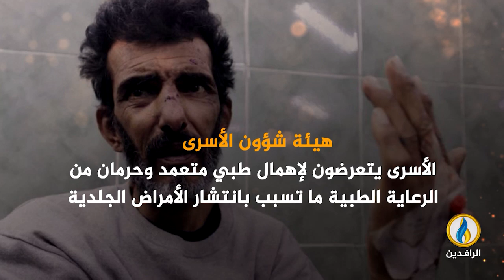انفوجرافيك | سجون الاحتلال.. مسـ-ـالخ بشرية